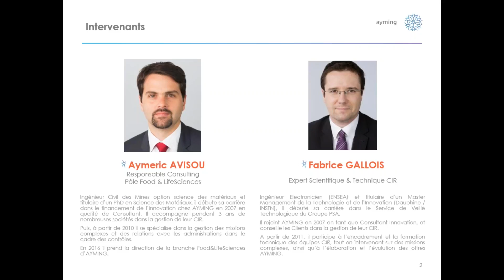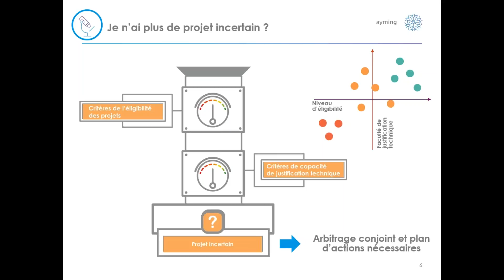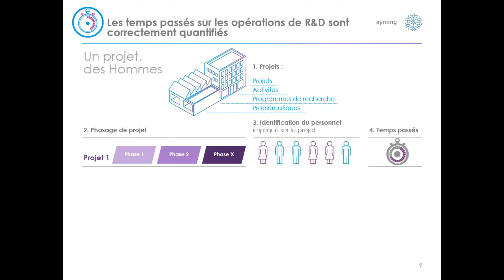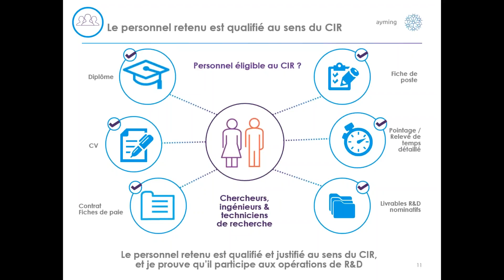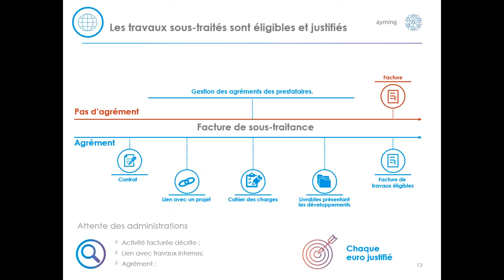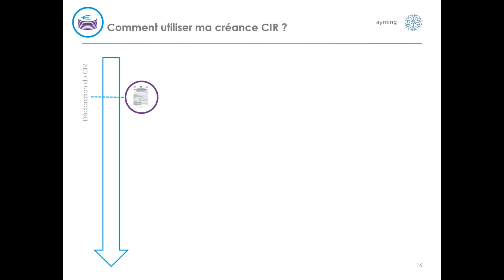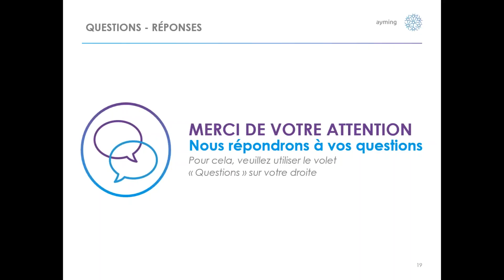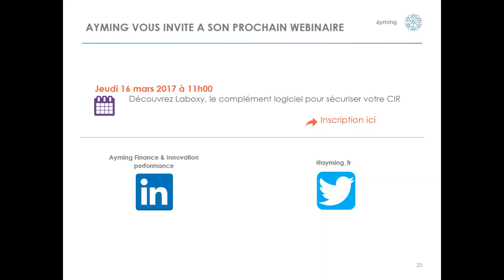Webinaire Ayming - Les 7 points à vérifier à 2 mois de votre déclaration CIR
La date limite de la déclaration du CIR approche à grands pas. Retrouvez les 7 points à vérifier avant votre déclaration dans notre webinaire